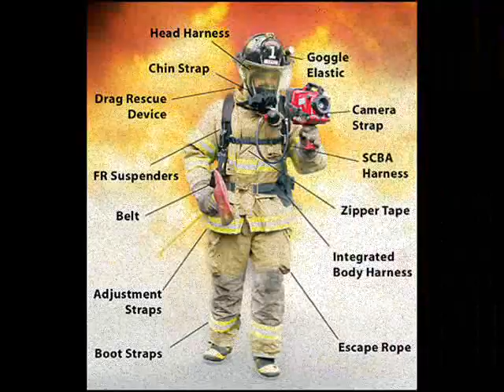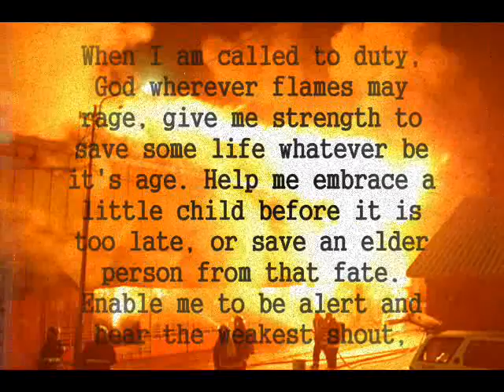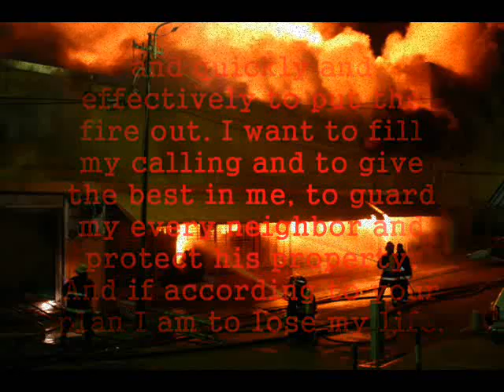Scout aruba ship 301